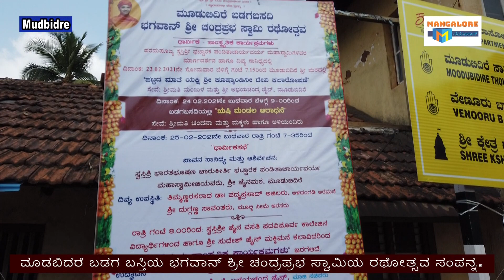Mudbidre Jain Badagu Basadi, ಮೂಡಬಿದರೆ ಬಡಗ ಬಸ್ತಿಯ ಭಗವಾನ್ ಶ್ರೀ ಚಂದ್ರಪ್ರಭ ಸ್ವಾಮಿಯ ರಥೋತ್ಸವ ಸಂಪನ್ನ.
ದಕ್ಷಿಣ ಕನ್ನಡ ಜಿಲ್ಲೆಯ ಮೂಡಬಿದರೆ  ಜೈನಕಾಶಿ ಬಡವ ಬಸ್ತಿ ಸಾನಿಧ್ಯ ಪರಮಪೂಜ್ಯ ಸ್ವಸ್ತಿಶ್ರೀ ಭಟ್ಟಾರಕ ಚಾರುಕೀರ್ತಿ ಪಂಡಿತಾಚಾರ್ಯವರ್ಯ ಮಹಾಸ್ವಾಮಿಗಳ ಮಾರ್ಗದರ್ಶನ ಹಾಗೂ ದಿವ್ಯಸಾನಿಧ್ಯದಲ್ಲಿ ಭಗವಾನ್ ಶ್ರೀ ಚಂದ್ರಪ್ರಭ ಸ್ವಾಮಿಗೆ ಧ್ವಜ ಪೂಜೆ, ಬಲಿ ಪೂಜೆ ಪಂಚಾಮೃತ ಅಭಿಷೇಕ ನೂರೆಂಟು ಕಲಶಗಳಿಂದ ಮಹಾಭಿಷೇಕ ಸಂಪನ್ನಗೊಂಡು ರಥೋತ್ಸವ ನೆರವೇರಿತು, ನಂತರದಲ್ಲಿ ಶ್ರೀಗಳು ಭಕ್ತರಿಗೆ ಆಶೀರ್ವಚನ ನೀಡಿದರು. ರಾತ್ರಿ ಪೂಜೆಯ ಬಳಿಕ ಮಹಾರಥೋತ್ಸವವು ಶ್ರೀ ಸ್ವಾಮಿಗೆ ಜರುಗಿತು.

Mangalore Samachar